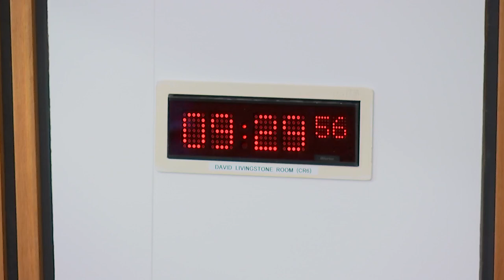Standards, Procedures and Public Appointments Committee - 7 December 2023